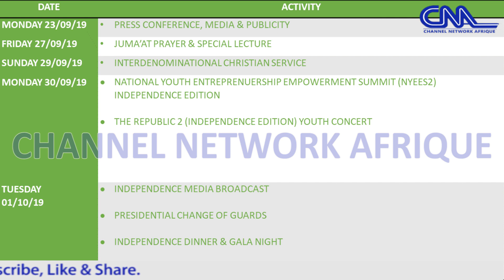Independence Day Celebration: President Buhari To Address The Nation October 1st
The 2019 edition of Nigeria's 59th Independence celebration will be low keyed as the federal government unveils program of activities lined up to mark the day in Abuja.

Speaking at a news conference , Secretary to Government of the federation who was represented by the permanent Secretary, political and economic affairs office, Gabriel Aduda, reiterated president Muhammadu Buhari's commitment to a strong and United indivisible Nigeria.

He said the second term agenda of the present administration is tailored towards addressing poverty related challenges faced by Nigerians.

Some of the activities highlighted to celebrate the 59th independence day celebration includes a Jumm'at prayer and special lecture, an interdenominational Christian service, children's concert and the Independence day broadcast on 1st October, 2019.